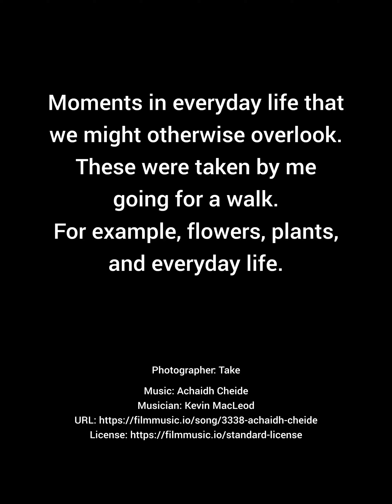Moments in everyday life that we might otherwise overlook. #134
Photographer: Take